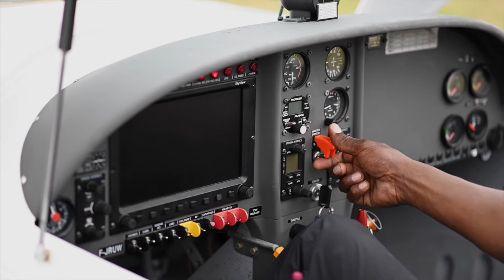video aspres sur buech Camping Ecole Aviation Gite Beaumette Osez Le Buech Alpine Flying School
Présentation école de pilote, Camping du Chevalet, les Gîtes de la Baumette.
aviation se loger#buëch#camping#ulm#vol#haute alpes#paca#dynamic#pipistrel#savage